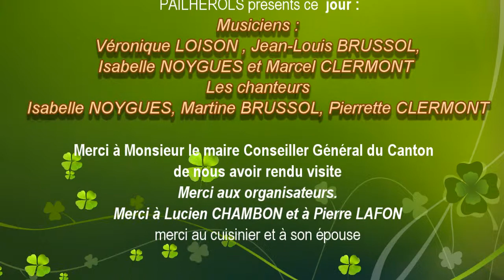Concert St Projet de Salers Vidéo 3